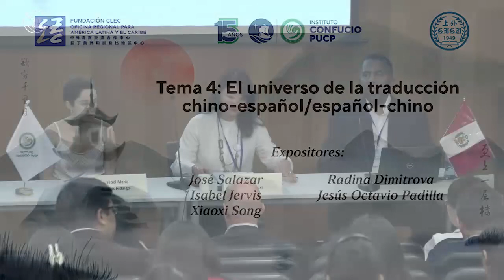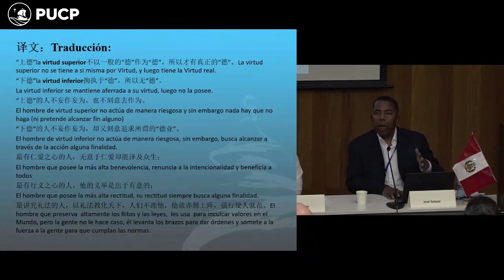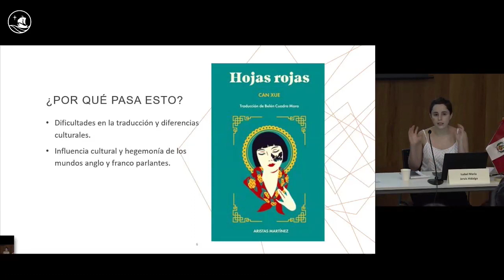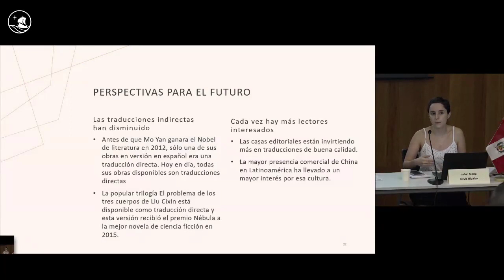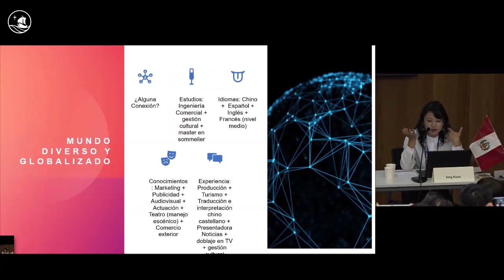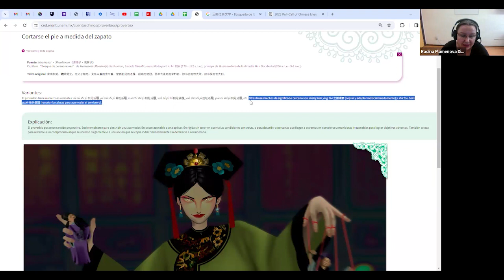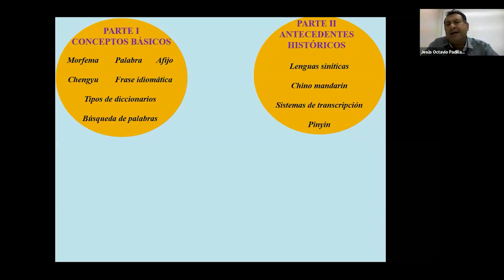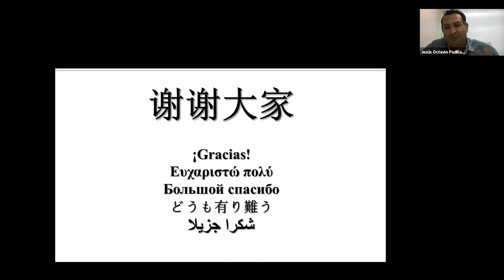Primer Congreso Internacional de Enseñanza del Chino Mandarín para Hispanohablantes: Tema 4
Tema 4: El universo de la traducción chino – español/ español-chino
Ponentes:
- José Salazar. La complejidad de la traducción del capítulo XXXVIII del Tao Te Ching de Lao Zi.
- Isabel María Jervis Hidalgo. Los desafíos de traducir y publicar literatura moderna y contemporánea china.
- Song Xiaoxi. Traducción e interpretación: el arte de comunicar más allá de las palabras.
- Radina Plamenova Dimitrova. “Los proverbios chinos y sus historias”: un ejemplo de diseño de herramientas para la traducción chino-español desde la ENALLT (UNAM)
- Jesús Octavio Padilla Hernández: Manual de ejercicios para utilizar el diccionario chino-español por fonética y por radicales.

Moderador: Patricia Pérez-Albela